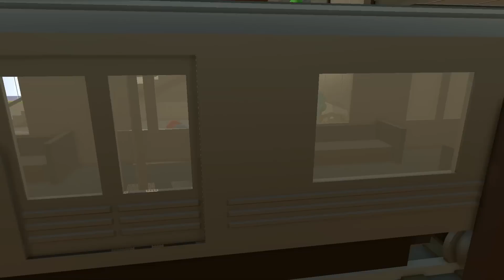Gang Beasts #17 - Mortal Monguers | Gameplay Español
Juegos baratos

Música
Música Final ► Mac Chubby, de CHUBBY MOSH

Mí PC
Disco Duro ► SSD Samsung 850 Evo